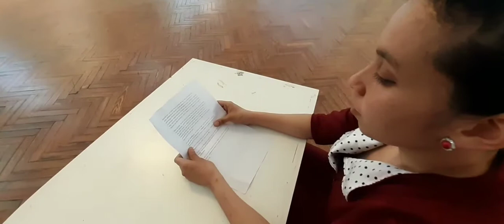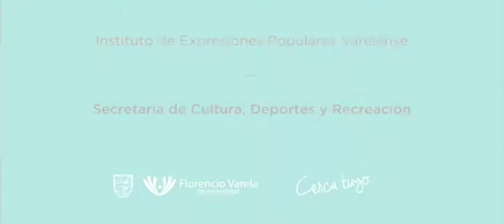Folklore Estilizado - Clase 3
Danzas Folklóricas Argentinas
● Módulo I: “Folklore Estilizado”
➢ Clase N° 3:
Musical “NN”
El 24 de marzo de 1976 un nuevo golpe cívico-militar irrumpe en el país, este, a diferencia de los anteriores, se caracteriza por la particularidad de que las tres fuerzas armadas se unen para llevarlo adelante: el ejército, la marina y la fuerza aérea, se reparten el mando y la organización del golpe.
En ese momento se encontraba en el gobierno Isabel Perón, que había asumido la presidencia después de la muerte del General Perón.
Este golpe tuvo gran apoyo de diversos sectores civiles, pero su mayor aporte y blindaje lo brindaron los medios de comunicación, particularmente  el grupo Clarín, cuyos intereses económicos se basaban en el control de grandes empresas que pertenecían al Estado, favoreciéndolos sumamente este escenario.
Este gobierno militar tenía como fin adoctrinar a la sociedad entera, para que fuera sumisa  y obediente, llamando a su gobierno "Proceso de reorganización Nacional", en el que hubo persecuciones políticas, ideológicas, económicas y censura mediática; prohibiendo canciones, libros, películas, manuales escolares y todo aquello que tuviera algún rastro de los logros sociales del peronismo (incluso se había prohibido pronunciar el nombre del General.
Los procesos de torturas en los múltiples campos de concentración
clandestinos que se instalaron a lo largo del territorio argentino, en dónde las torturas y las desapariciones forzadas, argumentaban los asesinatos que se realizaban frecuentemente.
Muchos de los secuestrados nunca más volvieron, entre ellos, las adolescentes y mujeres que entraban a los centros de tortura, estaban
embarazadas, o quedaban embarazadas, producto de las reiteras violaciones a las que eran sometidas
Los bebés nacidos en cautiverio eran entregados a las familias de los oficiales, o dados en adopción de manera ilegal.
Las madres empezaron a recorrer hospitales y comisarías, buscando saber
algún dato de dónde podían estar sus hijos e hijas, o sus nietos y nietas. Este grupo que, lamentablemente, fue creciendo cada vez más, era el que en nuestra actualidad, se transformó en un Símbolo de Fuerza, Lucha y Resistencia de nuestro país:  Las Madres de Plaza de Mayo.
El propósito de este espacio cultural, es el de pensar juntos, teniendo presente nuestra historia, rindiendo a través de la danza, homenaje a esos compañeros que dejaron la vida por buscar un mundo mejor y más justo; teniendo como objetivo:
● Asumir el compromiso de mantener viva la Memoria, la Verdad y la Justicia, a través de expresiones culturales con la danza
● Dar a conocer ritmos, canciones, cantautores y expresiones populares vigentes durante el periodo analizado.
● Acercar a la comunidad una obra artística de calidad de manera gratuita, ofreciendo un momento de análisis y reflexión.
A modo de actividad de cierre proponemos responder las siguientes preguntas:
a) ¿A qué proceso histórico hace referencia o quiere manifestar este cuadro artístico?
b) ¿Qué tipo de estilo musical o ritmos se pueden ver realizar a los bailarines?
Describí brevemente cada uno.
c) Luego de mirar el musical expresa si la coreografía representa una época pasada, y si es posible, identificar similitudes con la actualidad
d) ¿Qué hechos conocías, y cuáles aprendiste a partir de este material?
e) ¿Qué fue lo que más te impactó?
Miriam Paz.
Subsecretaria de I.E.P.V